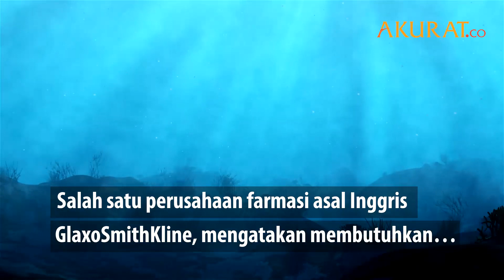Demi Hasilkan Vaksin Covid-19, 500 Ribu Hiu Terancam Dibunuh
Ahli konservasi memperkirakan 500 ribu ikan hiu akan dibunuh demi tersedianya vaksin Covid-19, Salah satu bahan yang masuk beberapa kandidat vaksin Covid-19 adalah minyak alami atau squalene.

Bahan ini dipercaya meningkatkan efektivitas vaksin dengan menciptakan respons imun yang lebih kuat. Salah satu perusahaan farmasi asal Inggris
GlaxoSmithKline, mengatakan membutuhkan sekitar 3.000 hiu untuk mengekstraksi 1 ton squalene.

Banyak pihak khawatir hal ini akan mengancam populasi hiu, bahkan hingga mengalami kepunahan.

DATA: Berbagai Sumber | Video: videvo.net, mixkit.co
NASKAH: Taufik, Fandi | VIDEO EDITOR: Taufik Hidayatulloh | SEPTEMBER 2020